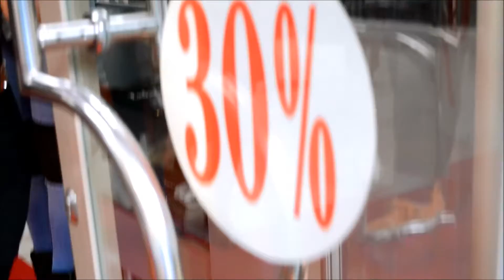FASHION MIX POUR LA NUIT DES FILLES SEXY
LE MAGASIN FASHION MIX DE LAUSANNE OFFRE DES REMISES DE 30% ET UNE BELLE ROBE SEXY À LA GAGNANTE DE LA NUIT DES FILLES SEXY CE 30 NOVEMBRE 2013 À LAUSANNE, SALLE DES BERGIÈRES 44.